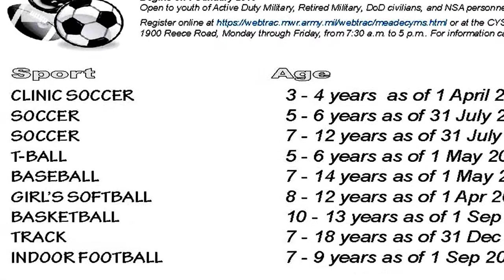Meade Week for January 18, 2013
On this edition of Meade Week:  "USO Center Grand Opening, Flu Shots still available, Youth Spring Sports Registration is underway, and Fort Meade Marines get a lift!  These stories and more on Meade Week!